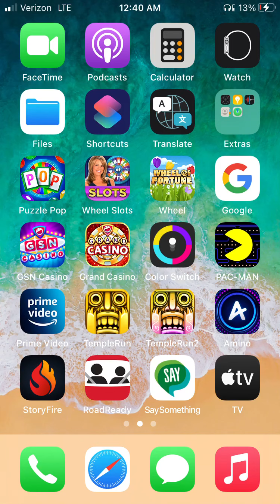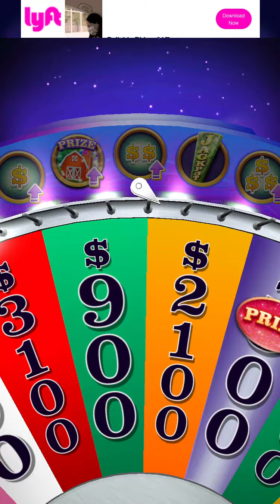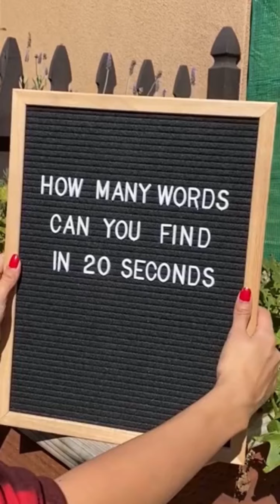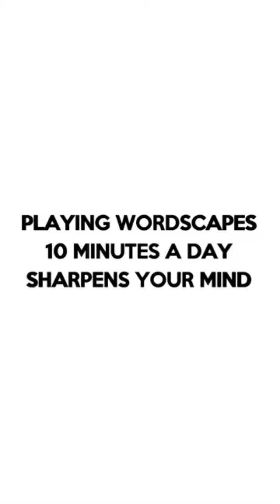Wheel of Fortune Free Play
It’s time for the Wheel of Fortune free play! In the last free play video, I won a total of $49,650 in 5 games (of course)! Let’s see how much cash I’ll win in these 5 games! Remember that God loves you and he’s got a plan for you! Wash your hands and be safe from COVID-19! Have a great Sunday, I’ll see you all tomorrow where I’ll be playing my tournament run of Wheel of Fortune for PS2. However, if I can’t activate it. I’ll play my solo run of Wheel of Fortune for PS3 instead.